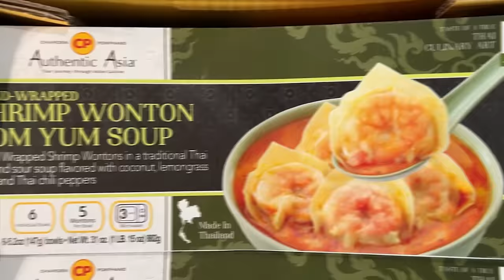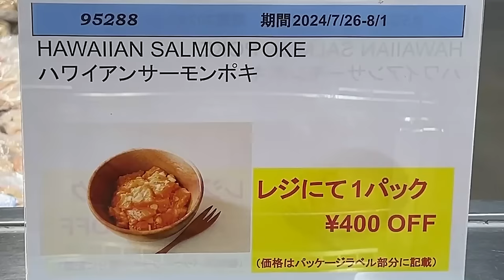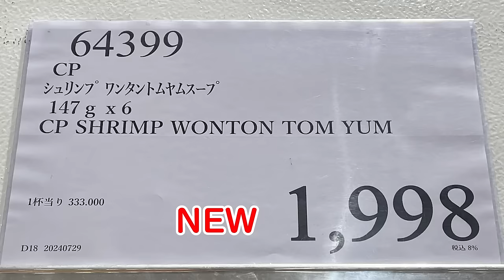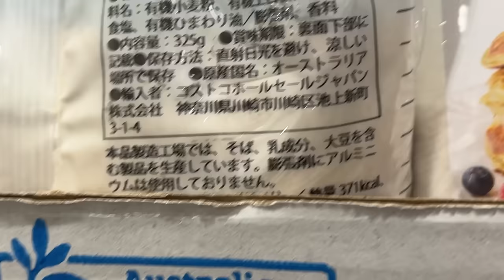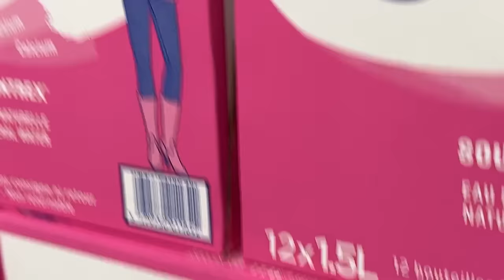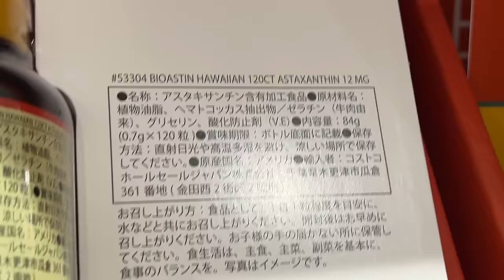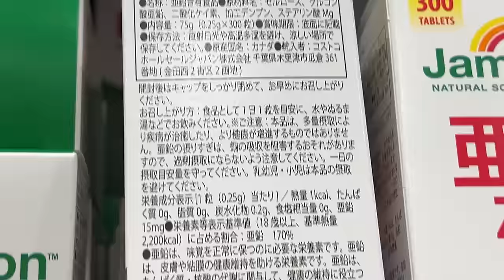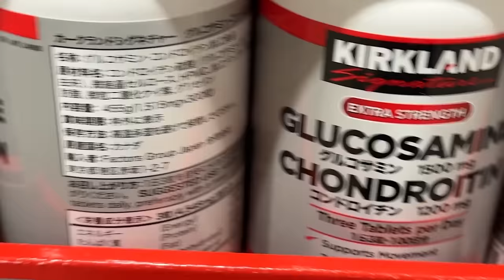【コストコセール情報】07月5週目-平日-前編 食品 生活用品 パン 肉 お菓子 キャンプ キッチン おすすめ 最新 クーポン 購入品